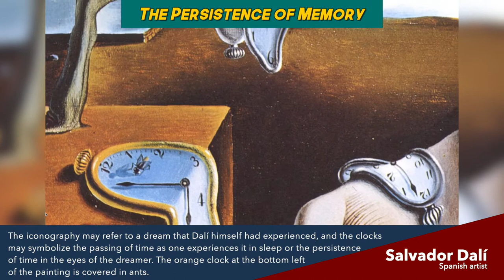France Trip2019 | Mayur Puri | VLOG 020 - Dalí Paris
Shot on:
LEICA V-LUX
iPhone6s
OppoF9Pro

DALI PARIS

Thoda Thoda - Jayantabhai Ki Luv Story | Vivek Oberoi & Neha Sharma | Shreya Ghoshal & Sachin
Tips Official

The Persistence of Memory
The Canvas

Life at Dali Paris is a journey
Dalí Paris

Money Heist | Part 1 Recap (Casa de Papel) English
TV Glimpse

Money Heist/La Casa De Papel - - Professor's Reveal His Face (2019)
la professor

[EN] The Persistence of Memory - Salvador Dalí (1931) [Analysis]
ArtAnalyzer